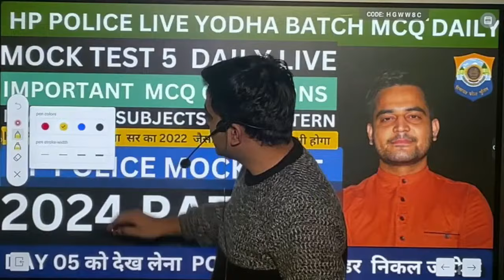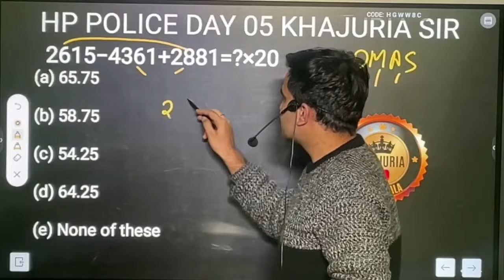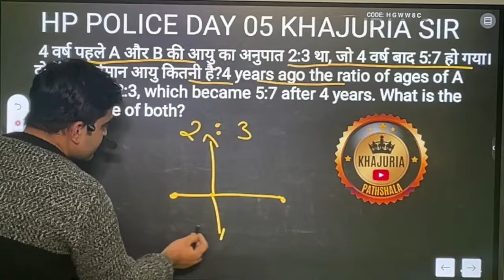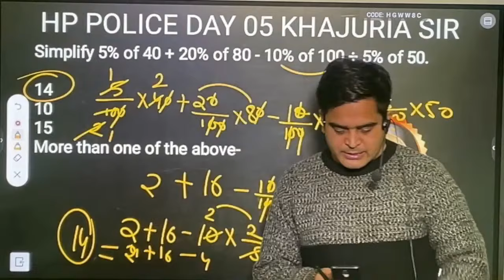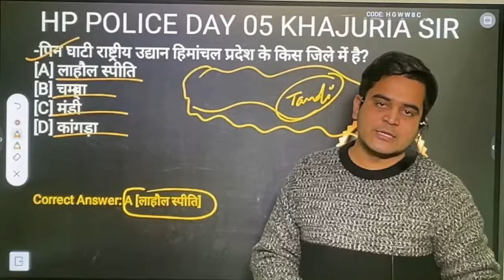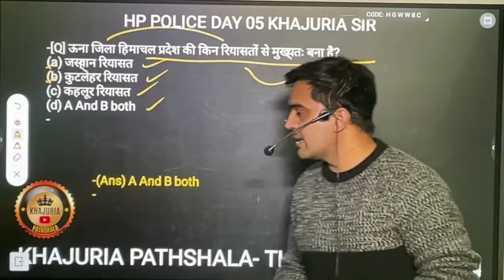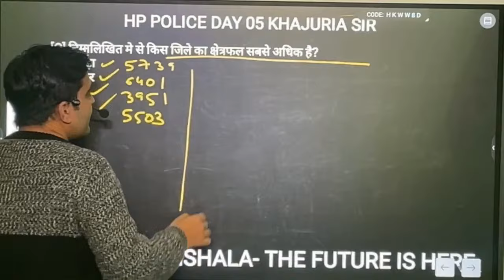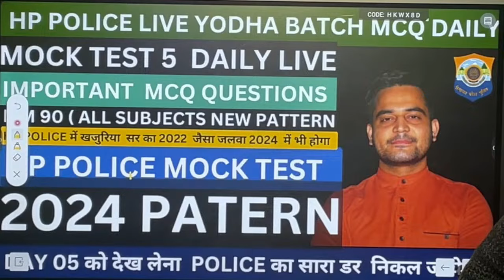HP POLICE AND ALL STATE EXAM PREPARATION ||LATEST PATERN HIMACHAL GK AND MISCELLANOEUS QUESTIONS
JAI HPGK 30 MARKS LIVE 2024 PATTERN OF HIMACHAL GK COVERS ALL HP STATE EXAMS| HPGK BY VISHAL SIR
HPGK MARATHON LIVE - NEW 2024 PATTERN OF HIMACHAL GK COVERS ALL HIMACHAL PRADESH STATE EXAMS || KP |
HPGK MARATHON BY VISHAL KHAJURIA SIR

Himachal Pradesh
GK Marathon
State Facts
Mountain State
HP Culture
Geography
History
Heritage
Tourism
Current Affairs
Quiz Challenge
Education
Trivia
Awareness
State Pride
Himalayan Region
Exam Preparation
Regional Knowledge
Local Quiz
HP Quiz Contest
Landmarks
Nature
State Symbols
Famous Personalities
Districts of HP
Economy
Environment
Folk Culture
Religious Places
Adventure Sports